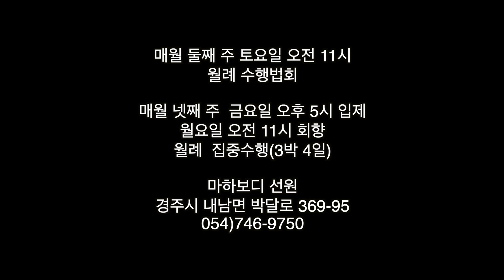알아차림이 없으면 배울 수 없습니다 : 1224 수행법문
1224 수행법문

알아차림이 없으면 배울 수 없습니다.
알아차림은 선업이라서 업의 마음을 바꿀 수 있습니다.

알아차림은 망아지나 고라니와 같은 마음을
관찰해서 알고 반성하고 바꿀 수 있습니다.

한국 마하시 선원의 우또다나 선원장 스님은
“보시하고 싶은 마음이 한 번 일어나는데

하지 말라고 끌어내리는 인색한 마음은
천 번 일어난다”고 말씀하셨습니다.

그런 불선의 마음들을 따라만 다니지, 배울 줄 모릅니다.
과거의 업에 대한 결과가 어떤 지에 대해 알지 못합니다.

불선의 마음이 자신을 온통 지배하는 줄도 모르면서
업장소멸 기도를 말하고, 다시 태어나지 않음을 말합니다.

수행을 처음 시작할 때 애기 사띠를 키우려면
대상을 볼 수 있도록 대상에 끌려가서는 안 됩니다.

대상을 봐야만 내 삶을
돌아볼 수 있습니다.

번뇌는 전염됩니다. 본인 뿐 아니라
주변 사람 모두를 괴롭힙니다.

사띠가 있고 그 힘이 자라서 대상에 끌려다니지
않을 만큼 돼야 자신의 삶을 돌아볼 수 있습니다.

그래야 선과 불선의 결과에 대해
알 수 있게 됩니다.

지켜보는 마음에는 오력이 들어 있습니다.
사띠, 삼마디, 신심, 위리야, 지혜입니다.

지켜보는 마음이 있으면 마음이 하는 일을
더 많이 더 깊게 볼 수 있습니다.

아만 같은 미세한 번뇌는 왠만한 지혜로는
볼 수 없어서 아라한 돼야 떨어져 나갑니다.

자기 아상은 못 보면서 남의 아상을 봅니다.
그것이 아상의 특징입니다.

지켜보는 마음은 아상까지 볼 수 있습니다. 지켜보는
마음이 지혜로 성장하면 능숙한 알아차림이 됩니다.

주는 것 없이 밉다는 마음은 아주 고약한 마음입니다.
원인은 매우 미세한 데, 아상이 그 원인입니다.

알아차림은 깨어있는 마음이고, 아는 마음입니다.
아는 마음이 자라면 앎이 되고, 무명 아닌 지혜입니다.

무명의 마음은 번뇌가 일어나도, 미워하는 마음이
일어나도 모르고, 부리기만 합니다.

사띠는 깨어있는 마음이기 때문에 바로바로 알아차립니다.
이 마음이 자라 지혜가 되어 자비희사의 부처님의 마음이 됩니다.

번뇌의 마음들이 올라오는 순간 통찰지혜가 마음을 감싸줍니다.
지혜는 일어나는 것들을 다 법으로 보기 때문입니다.

대자대비, 자비희사라고 하는 지혜의 마음이
불선의 마음에 법의 옷을 입혀 줍니다.

이 수행을 하면 위빠사나 지혜도 나고 아라한의
도과지혜도 난다고 부처님께서 말씀하셨습니다.

알아차림을 가벼이 여기지 말고, 사띠는 부처님과 같다고
생각하십시오. 사띠는 부처님의 유언이기 때문입니다.

나를 구원하는 방법은 이것 밖에 없습니다. 법계에는
바깥세상이 없고 구원은 마음에서 이루어집니다.

지혜는 법을 대상으로 하기 때문에
어차피 외부하고는 아무 상관이 없습니다.

지혜에는 금(경계)이 없습니다.
담마(법)이고 통(전체)입니다.

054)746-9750